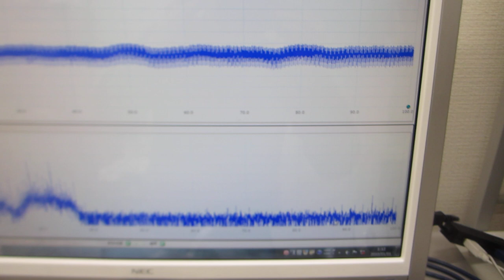オリジナル超音波プローブ（超音波システム研究所）